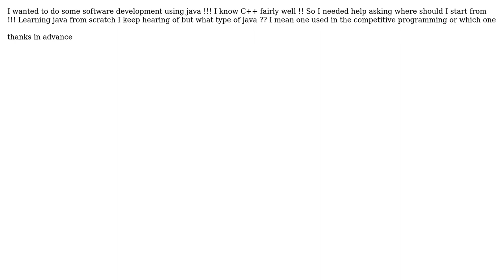What do we need to learn before starting learning netbeans?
With thanks & praise to God, and with thanks to the many people who have made this project possible! | Content (except music & images) licensed under CC BY-SA | Music | Images & others | With thanks to user OscarRyz user Kush Khandelwal and the Stack Exchange Network Trademarks are property of their respective owners. You are responsible for your own actions.